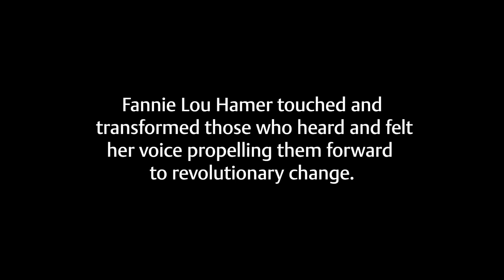Introducing “Walk with Me: A Biography of Fannie Lou Hamer”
Fannie Lou Hamer was a transformational force of the Civil Rights movement in America. From her grassroots beginnings in Mississippi to marching with Rev. Dr. King, Jr., Fannie Lou Hamer’s voice inspired thousands. Based on previously untouched archival records and original interviews with Hamer’s fellow Civil Rights leaders, bestselling biographer Kate Clifford Larson’s authoritative “Walk with Me” is the most complete biography of the trailblazing leader ever published.